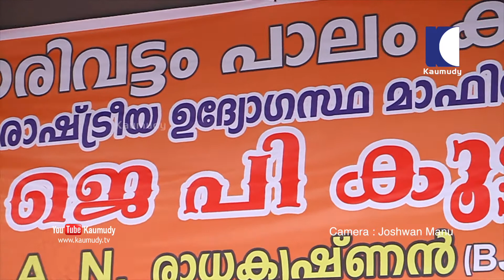BJP dharna at Palarivattom, Ernakulam | Kerala360 | Kaumudy TV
പാലാരിവട്ടം പാലം കുംഭകോണം, ഇടത് വലത് രാഷ്ട്രീയ ഉദ്യോഗസ്ഥ മാഫിയകളെ അറസ്റ്റ് ചെയുക, എന്നീ കാര്യങ്ങളുന്നയിച്ച് കൊണ്ട് എറണാകുളം പാലാരിവട്ടത്ത് ബി.ജെ.പി. നടത്തിയ കൂട്ട ധർണ്ണ സംസ്ഥാന ജനറൽ സെക്രട്ടറി എ.എൻ. രാധാകൃഷ്ണൻ ഉദ്‌ഘാടനം ചെയ്ത കൊണ്ട് പ്രസംഗിക്കുന്നു. കാമറ: ജോഷ്‌വാൻ മനു